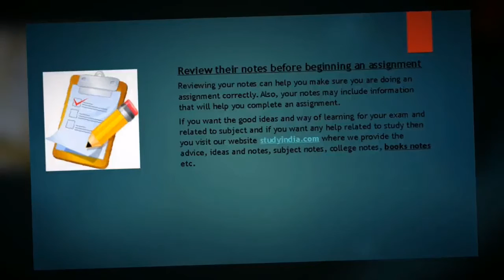Set your study goals and create a flexible study plan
Successful students have good study habits. They apply these habits to all of their classes. Read about each study habit. Work to develop any study habit you do not have.